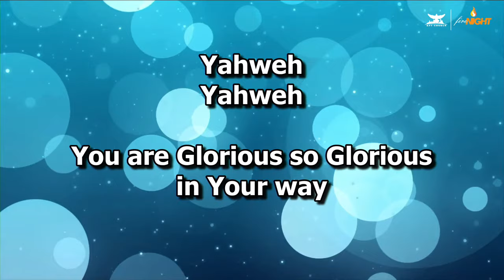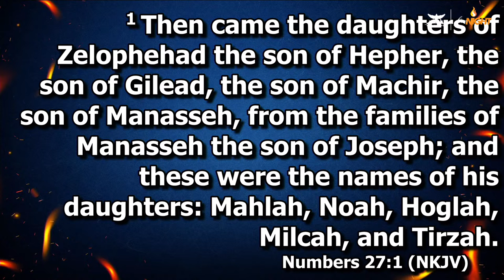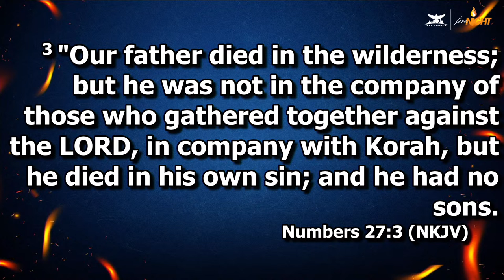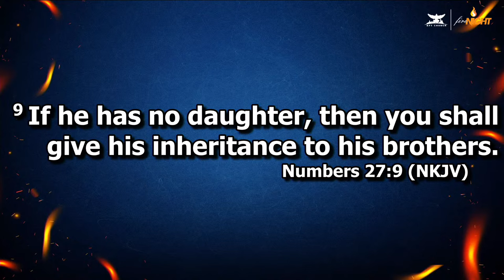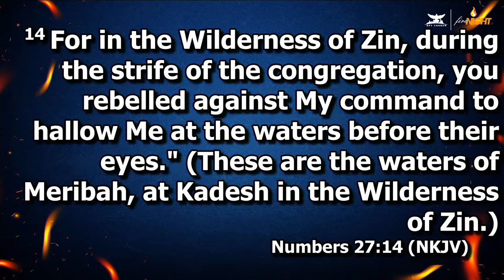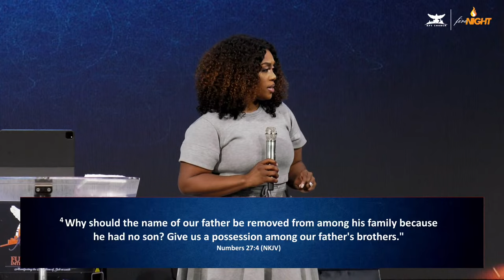I AM THE GAME CHANGER | FIRE NIGHT PRAYERS | PROPHETESS LESLEY OSEI | KINGDOM FULL TABERNACLE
Purchase the E-Version of the Discipleship Book by Apostle Dominic Osei